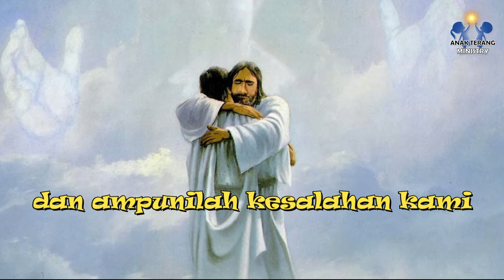DOA BAPA KAMI | LAGU DOA BAPA KAMI | LAGU DAN LIRIK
Bapa Kami
Bapa kami yang ada di Surga,
dimuliakanlah nama-Mu.
Datanglah kerajaan-Mu, jadilah kehendak-Mu,
di atas bumi seperti di dalam surga.
Berilah kami rejeki pada hari ini,
dan ampunilah kesalahan kami seperti kami pun mengampuni
yang bersalah kepada kami.
Dan janganlah masukkan kami ke dalam pencobaan,
tetapi bebaskanlah kami dari yang jahat.
[Sebab Tuhanlah Raja yang mulia dan berkuasa
untuk selama-lamanya.]
Amin.